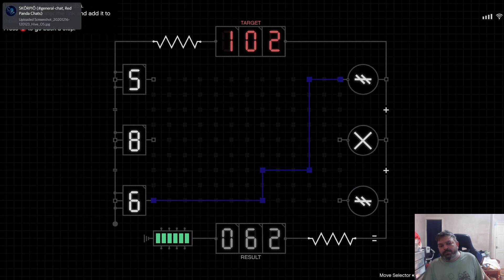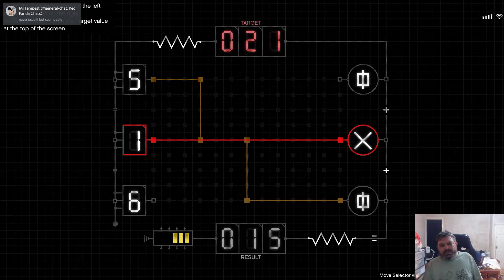GTA Online Cayo Perico Heist DLC - Shut down air defences / Airport Control Tower How to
How to hack the control tower to shut down the Island Air defences!